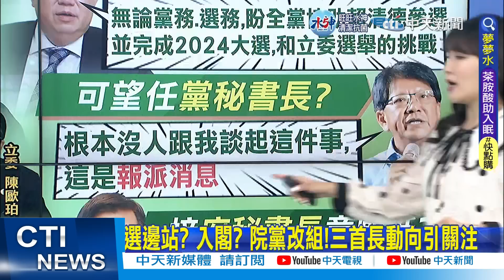【每日必看】賴任黨魁讓蔡跛腳? 吳子嘉:當選後下手會很重｜賴清德斯文裝出來的? 昔曾火爆幹架跳桌嗆人@中天新聞CtiNews 20221209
00:00 卡賴大聯盟最大關卡曝? 陳揮文:他太急了
01:28 選邊站?入閣? 院黨改組! 三首長動向引關注
02:22 賴清德時代提前到? 吳子嘉:蔡跛腳"昨日黃花"
03:45 賴任黨魁讓蔡跛腳? 吳子嘉:當選後下手會很重
04:21 民進黨"別無他人"? 吳子嘉:賴是2024唯一強
04:44 賴任黨魁恐內憂外患? 吳子嘉:肇因就是蔡英文
04:58 一生監督你一人! 謝龍介讚賴清德"清廉前段班"
07:21 賴清德遭起底黑歷史 周玉蔻嗆陳時中"沒出息"
07:48 賴清德斯文裝出來的? 昔曾火爆幹架跳桌嗆人